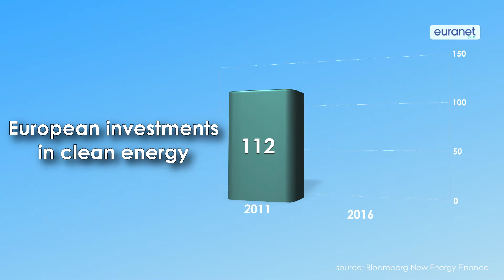EU needs to step up clean energy investments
The European Commission assures that the EU is well on track to meet the 2020 climate and energy targets. But investments in clean energy have been cut and more is needed to reach the long term objectives.

Guests and interviewees:
- Maroš Šefcovic, EU Energy Commissioner
- Fredrick Federley, Member of the European Parliament (Liberals)
- Sebastian Mang, Greenpeace EU energy policy adviser